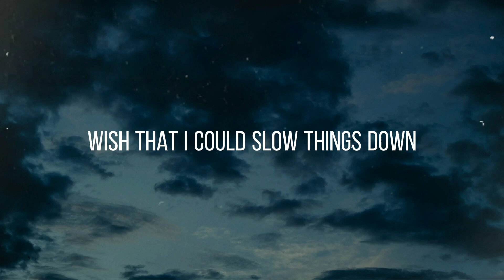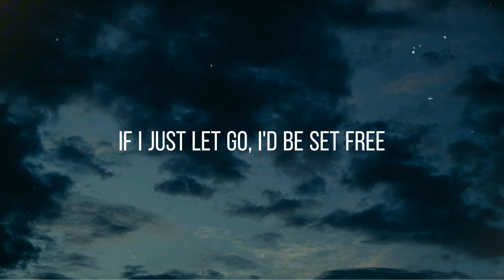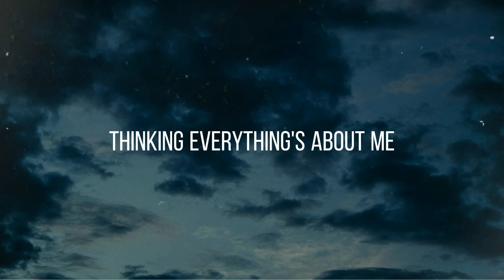Heavy - Linkin Park ft. Kiiara (Lyrics)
📷PHOTO
• Dark Clouds in Sky (Nothing Ahead from Pexels @canva)

🖋️ FONT
• POSTMODERN

🎼 SONG
• Heavy by @LinkinPark  (ft. @Kiiara)

• Video was edited on @CapCutofficial

🖤 LYRICS

I don't like my mind right now
Stacking up problems that are so unnecessary
Wish that I could slow things down
I wanna let go, but there's comfort in the panic

And I drive myself crazy
Thinking everything's about me
Yeah, I drive myself crazy
'Cause I can't escape the gravity

Why is everything so heavy?
Holding on
To so much more than I can carry

I keep dragging around what's bringing me down
If I just let go, I'd be set free
Holding on

You say that I'm paranoid
But I'm pretty sure the world is out to get me
It's not like I make the choice
To let my mind stay so fucking messy

I know I'm not the center of the universe
But you keep spinning 'round me just the same

You keep spinning 'round me just the same